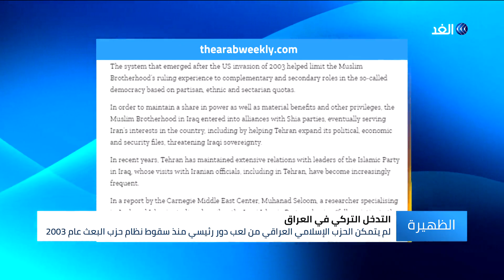لماذا لم تستعن تركيا بالإخوان خلال تدخلها بالعراق؟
رغم استعانة تركيا بجماعة الإخوان في عدة دول عربية، لتحقيق مخططها التوسعي؛ إلا أنها لم تستعن بتلك الجماعة في العراق، وبحسب صحيفة عرب ويكلي لعبت تركيا على ورقة القومية، للتسلل إلى بلاد الرافدين عبر دعم التركمان العراقيين.
ويقول مراقبون، إن زيادة التدخل العسكري التركي في العراق تحت ذريعة مكافحة الإرهاب، من المُحتمل أن يكون وسيلة لاختبار ردود الفعل المحلية والإقليمية والدولية قبل الغزو الفعلي والاحتلال المستقبلي لأراضٍ عراقية.
المزيد من التفاصيل في سياق تقرير صابر سعد.